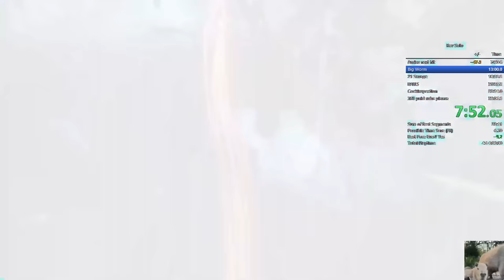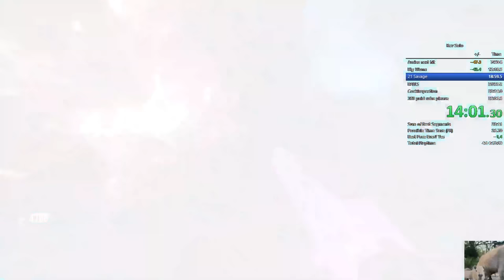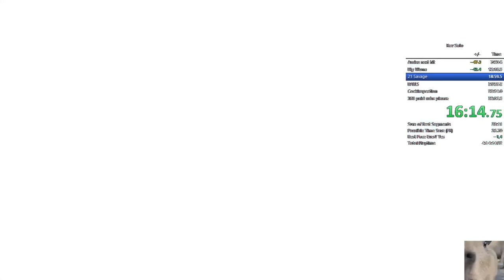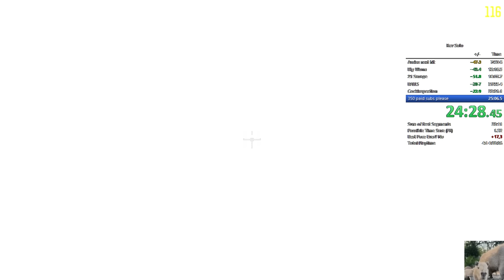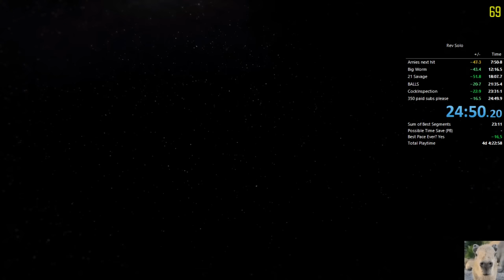[FWR] Revelations Solo Easter Egg Speedrun [24:49]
This one hurts... Probably the most perfect game of revelations I'll ever see, just to lose close to a minute to my symbols in the boss fight. Was on discord with my friend during the run so hopefully that isn't too distracting.